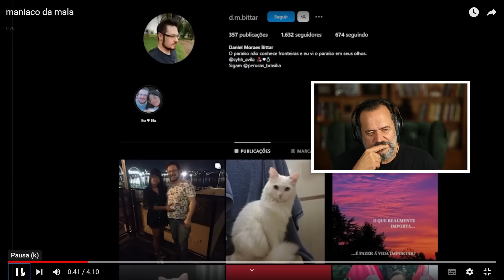RICARDO VENTURA ANALISA MANÍACO DA MALA | Não Minta Pra Mim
Neste vídeo, realizamos uma análise profunda do caso perturbador envolvendo o s3qu3str0 e 4bus0 de uma menina de 12 anos, e a prisão do acusado.

Segundo a polícia, Daniel Moraes Bittar, de 42 anos, teria abordado a menina na saída do colégio, no Jardim Ingá (GO), no Entorno do DF, e a levado ao apartamento dele, na Asa Norte, em Brasília. O servidor depois de dopar a criança a colocou dentro de uma mala de viagens. A menina foi encontrada na casa do suspeito algemada em cima de uma cama.

Em um vídeo exclusivo, o homem nega algumas das acusações, enquanto o delegado responsável pela investigação fornece detalhes sobre o crime e a captura dos envolvidos.

Assista a este vídeo para compreender os detalhes do caso e refletir sobre essa trágica situação.

Participe do 3° Congresso de Linguagem Silenciosa aqui em São Paulo!

Capítulos:
00:00 - Introdução
00:56 - Entenda o caso do Maníaco da Mala
05:38 - Curta e se inscreva no canal
06:30 - Ricardo Ventura analisando momento da prisão do Maníaco
10:55 - Conclusão da análise
11:58 - Considerações de vida